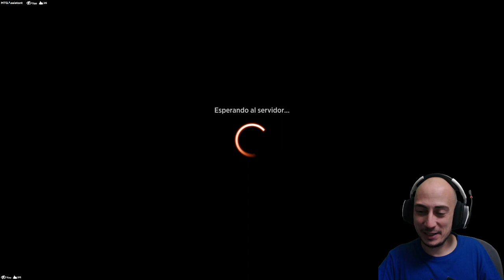RAKDOS SACRIFICE. Ahora, con artefactos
Mazo
2 Ashnod, mecánica de la carne (BRO) 84
4 Cosechador de diezmos de sangre (VOW) 232
3 Sintetizador experimental (NEO) 138
2 Gix, magistrado de Yawgmoth (BRO) 95
4 Risco embrujado (MID) 263
4 Guerra mecanizada (BRO) 139
6 Montaña (MIR) 346
4 Ob Nixilis, el Adversario (SNC) 206
4 Yunque del culto a los oni (NEO) 230
4 Transmutado latigocortante (BRO) 122
1 Sokenzan, origen de la resistencia (NEO) 276
4 Manantiales sulfurosos (DMU) 256
4 Pantano (MIR) 340
1 Takenuma, pantanos abandonados (NEO) 278
1 Corona del transmutado (BRO) 125
4 Sibarita de Voldaren (VOW) 182
4 Sobretensión (NEO) 171
4 Salón de Xander (SNC) 260 --